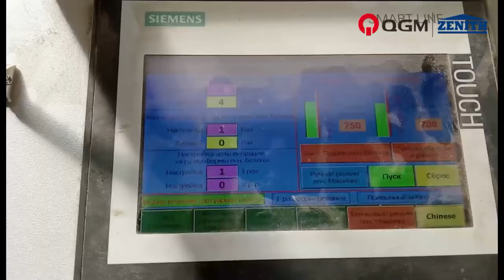Kazakhstan QGM QT10 Concrete Block Making Machine for Best Road Curbstone & Paving Stone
QGM QT10-15 Concrete Block Making Machine for Road Curbstone (Vertical) & Paving Stone Production.

Cycle Time: 15-20 seconds
Production per Mould:
10 pc/mould (Hollow Block: 400x200x200mm)
8 pc/mould (Solid Block: 400x200x200mm)
27 pc/mould (Interlocks: 225x112.5x60mm)
35 pc/mould (Rectangular Paver: 200x100x60-80mm)
Production per Shift (8 Working Hours):
Hollow Block (400x200x200mm): 11,000-14,000 pc
Solid Block (400x200x200mm): 8,800-11,200pc
Interlock (225x112.5x60mm): 30,000-38,000pc
Rectangular Paver (200x100x60-80mm): 38,320–50,400 pc
Vibrating Frequency: 2940 rolls/minute or 50 HZ
Vibrating Force: 100 KN
Motors Power: 48 KW
Machine Dimensions: 7568x2060x2968mm (excluding electrical control box)
Pallet Size: 1250x850mm
Gross Weight: about 15T
Raw Materials: crushed stone, sand, cement, dust and coal fly ash, cinder, slag, gangue, gravel, perlite, and other industrial wastes.
Applied Products: concrete blocks, solid/hollow/cellular masonry products, paving stones with or without face mix, garden and landscaping products, slabs, edgers, kerbstones, grass blocks, slope blocks, interlocking blocks, etc.